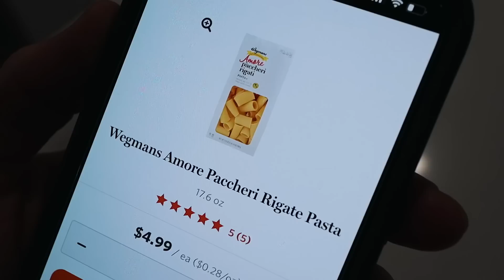26TH BIRTHDAY VLOG: celebrating with Lucy, Soulcycle, + Brody goes back on ice!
fp movement sports bra
fp movement leggings

xoxo,
Gretchen